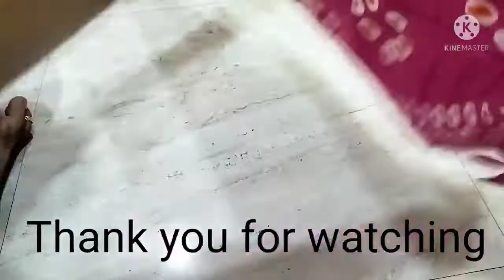meesho kurti set and kurti unboxing 👌meesho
Hello viewers,
In this video I'm showing you beautiful kutri set and kurti unboxing from meesho.Try and enjoy.

kurti set
514/-
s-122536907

kurti
370/-
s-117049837